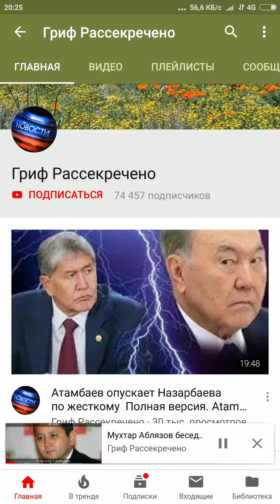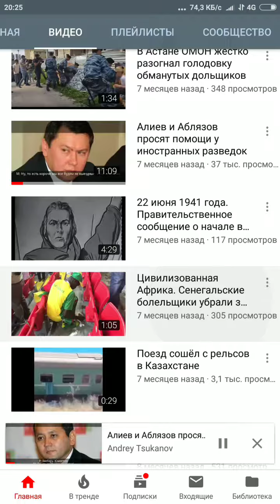Какойто подозрительный канал с Атамбаевым и Тсукановым разместили переговоры Аблязова и Рахата,ойбай